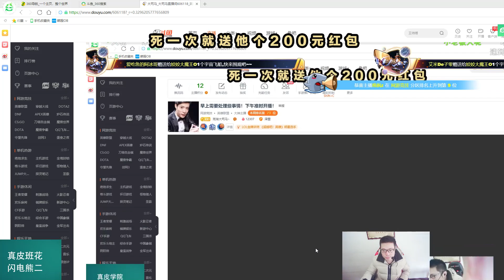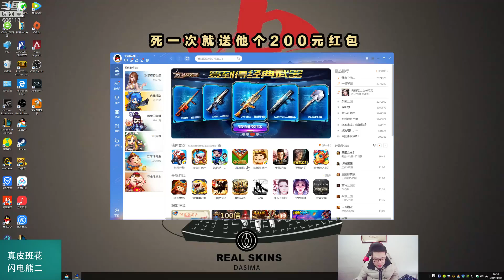【大司马】武器：鳄鱼有点凶啊！来人，给马公子换裤子，原地闪都吓出来了，捞的一 3月10日